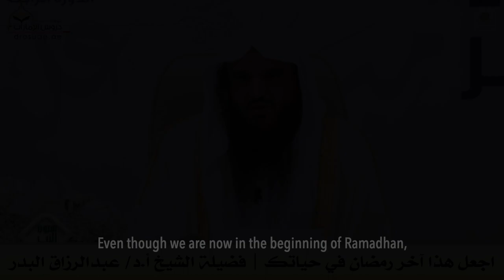Make This Your Last Ramadhan | Shaykh Abdurrazzaq al-Badr حفظه الله